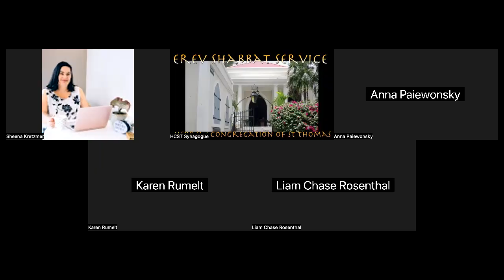HCST Erev Shabbat Service - Our Irrational Rituals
Welcome to the Erev Shabbat service of the Hebrew Congregation of St. Thomas. Tonight we are gathered together to pray and contemplate this week's Torah portion.

Rabbi Julia Margolis
Hebrew Congregation of St Thomas

Chapters:
0:00 Intro
5:00 Blessing of The Shabbat Candles
10:00 Kabbalat Shabbat
20:00 Sh'ma U'virchoteha
35:10 Amidah
46:10 Mishebeirach
50:15 Message from Rabbi
58:10 Aleinu
1:01:30 Mourners Kaddish
1:02:27 Blessing for Children
1:05:00 Closing Song